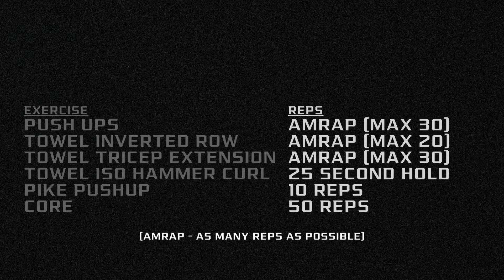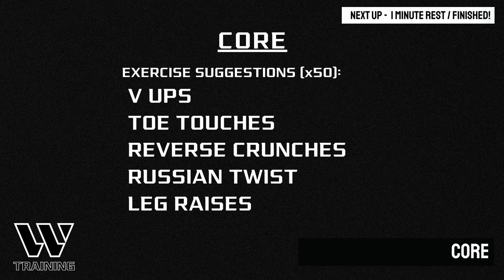WESTWARD Training // Body Weight - Day 2 Upper